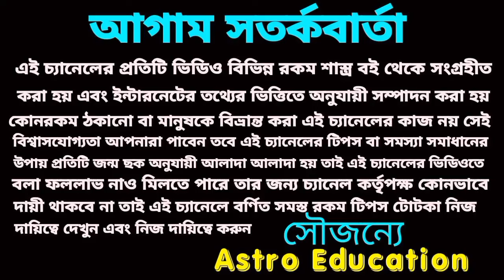12 September 2024 এই পাঁচটি রাশির মহা অর্থপ্রাপ্তি নিশ্চিত হবে।!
আগামীকাল বৃহস্পতিবারের দৈনিক রাশিফল